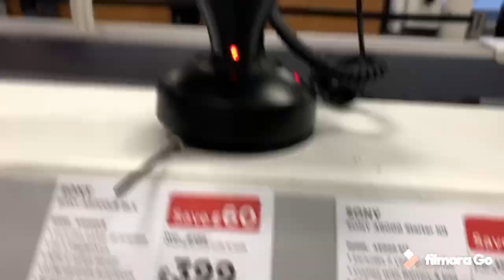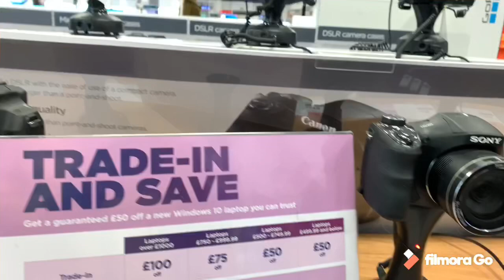احدث صيحات الكاميرا👍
كاميرات روعة